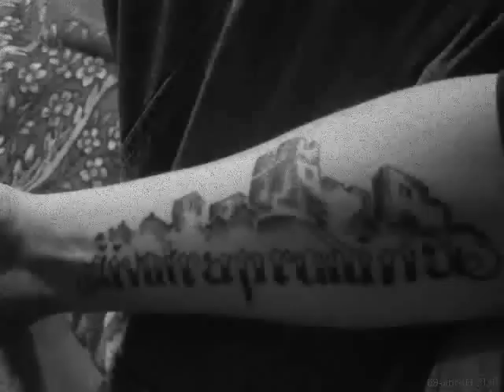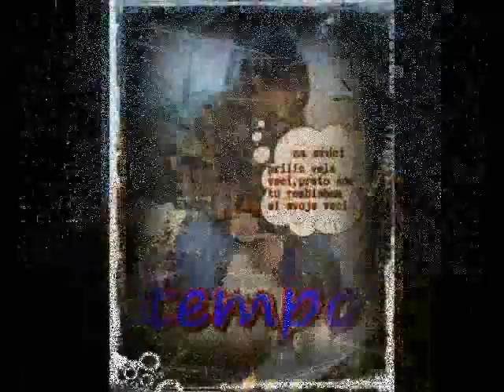, RMF KODEX, TEMPO AGRESIVE PERFEKT, 3KO MORTEZ,LV HIP-HOP